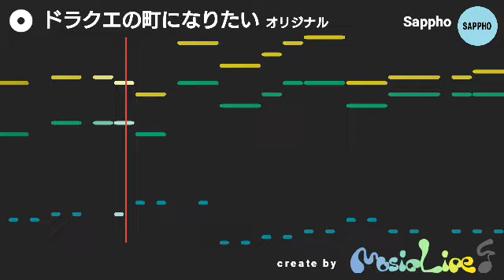【musicLine】 ドラクエ風の音楽 【自作曲】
ドラクエの街風に作ってみました。